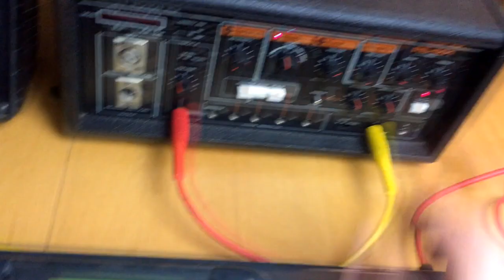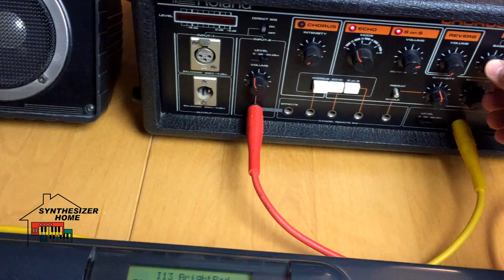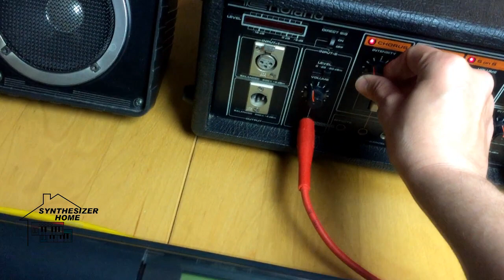ROLAND RE-501 CHORUS-ECHO (1980)